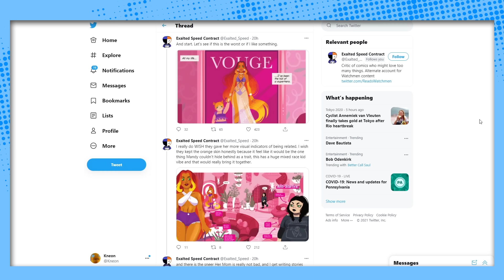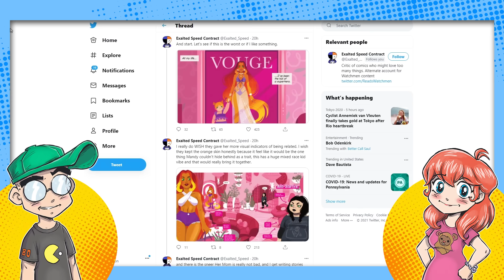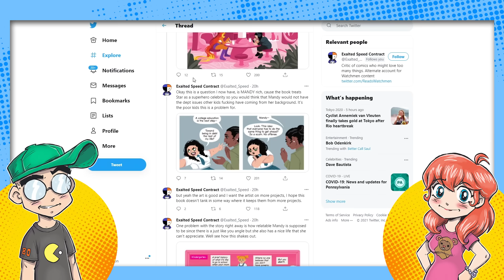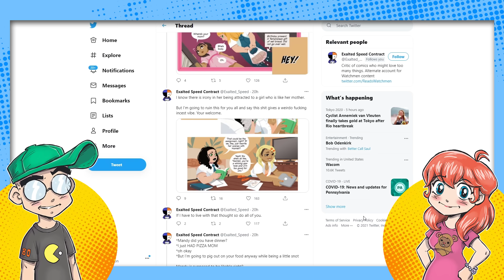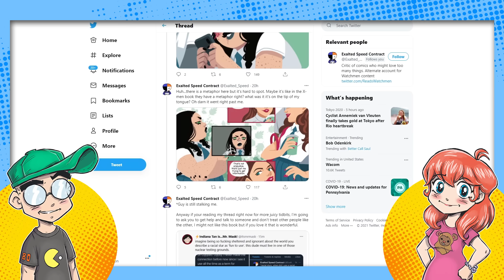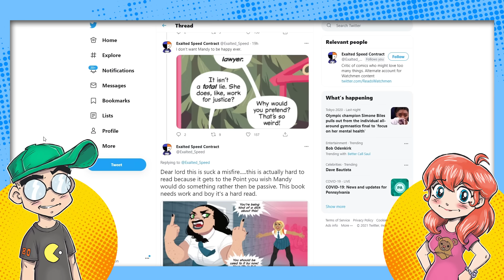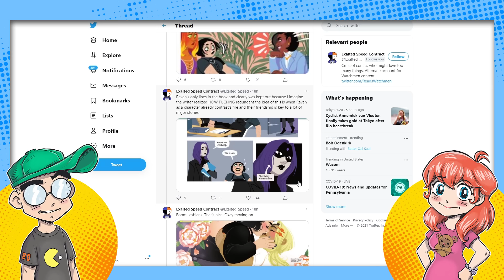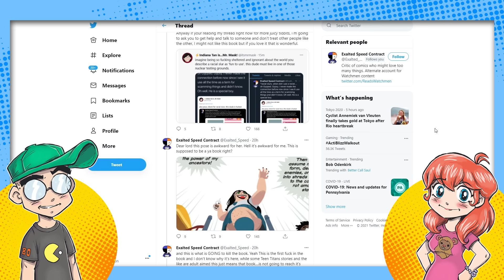'I Am Not Starfire' is WORSE Than We Thought! DC Comics YA Dumpster Fire!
'I Am Not Starfire' somehow looks WORSE than we thought it was going to be. Besides having a thoroughly unlikeable protagonist, the book (marketed to young teens) is full of F-bombs. Will DC Comics gamble on YA graphic novels pay off, or will this wind up being an ill-conceived "Dumpstarfire?"